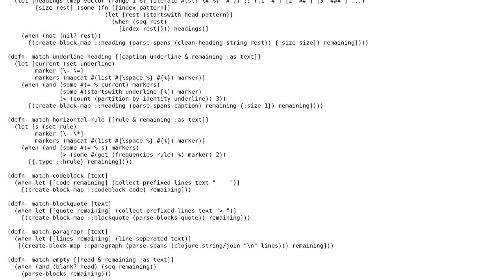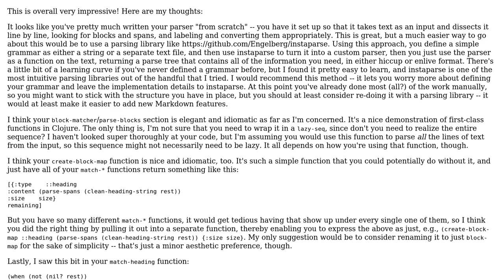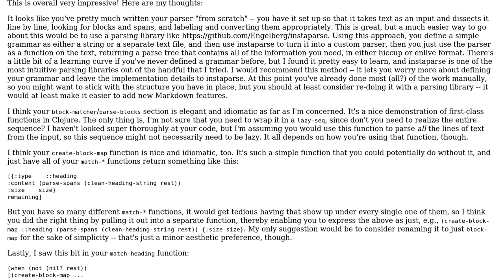Code Review: Idiomatic clojure code in a markdown parser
With thanks & praise to God, and with thanks to the many people who have made this project possible! | Content (except music & images) licensed under CC BY-SA | Music | Images & others | With thanks to user sloth user Dave Yarwood and the Stack Exchange Network Trademarks are property of their respective owners. You are responsible for your own actions.